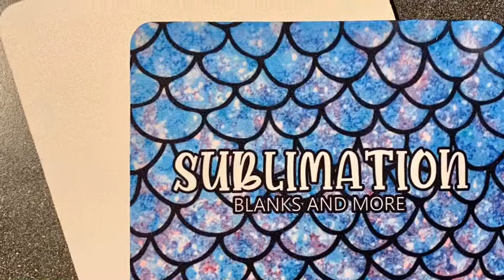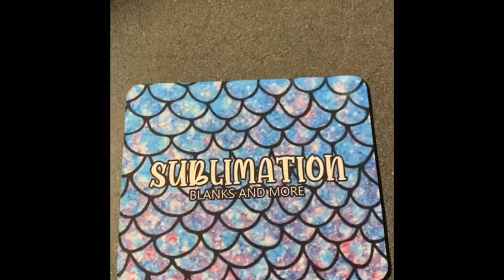How to Sublimate Mouse Pads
Neoprene Mouse Pad
400f x 60 secs